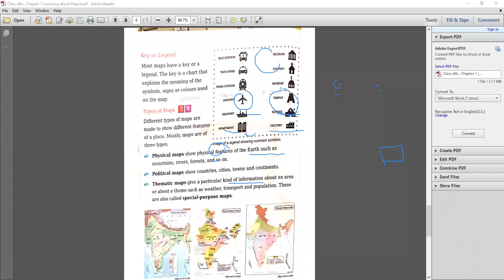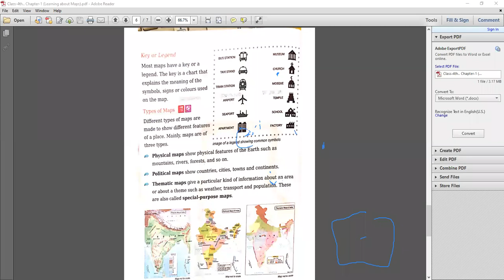Learning About Maps (Part 3)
Class - IV - S.St - Online Class 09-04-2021 by Tarika Ma'am (LPS)